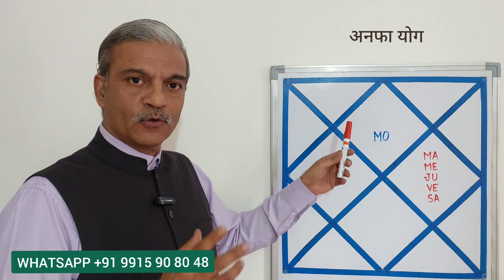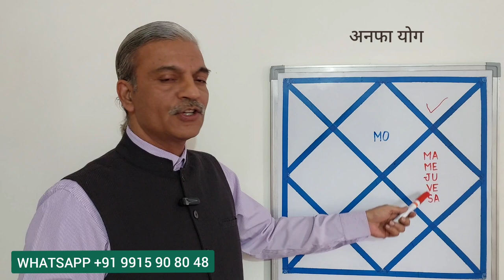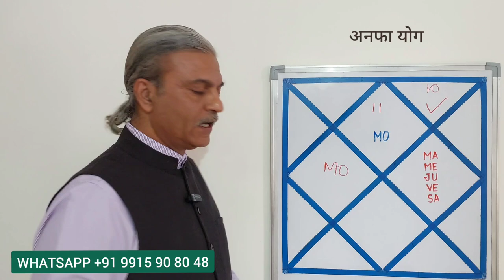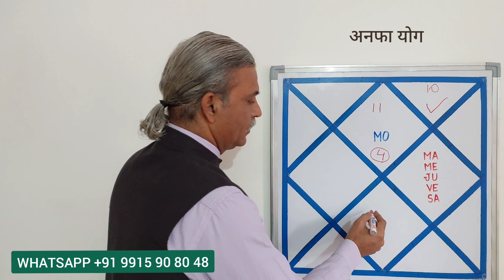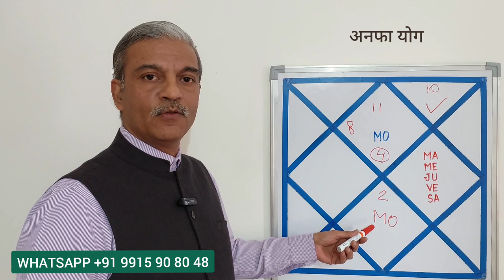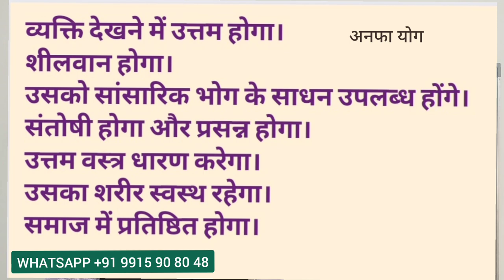Anapha Yog - Part 2 of100 Yogas in astrology - jyotish ke yog - kundali me yog kaise dekhen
Welcome to channel ASTROLOGY MADE EASY @ASTROLOGYMADEEASY

Anapha yog
yogas in vedic Astrology
raj yogas in vedic astrology
vedic astrology yogas
wealth yogas in vedic astrology
dhana yogas in vedic astrology
spiritual yogas in vedic astrology
yogas in horoscope
yogas in astrology
jyotish yog
jyotish yog in kundli
jyotish yog in Hindi
jyotish yoga
jyotish me yog
jyotish ke yog
jyotish ke yog Hindi
kundali me yog
kundli me yog
jyotish me yog
jyotish me yog in Hindi
kundali ke yog
kundli yog
kundali me yog kya hota hai
kundali me yog kaise dekhen
kundali me vivah yog kaise dekhe
kundali me santan yog kaise dekhe
kundali me dhan yog in English
kundali me putra yog
jyotish me sarkari naukri ke yog
jyotish vivah yog in English
kundali me love marriage ke yog
kundali me sundar Patni ke yog